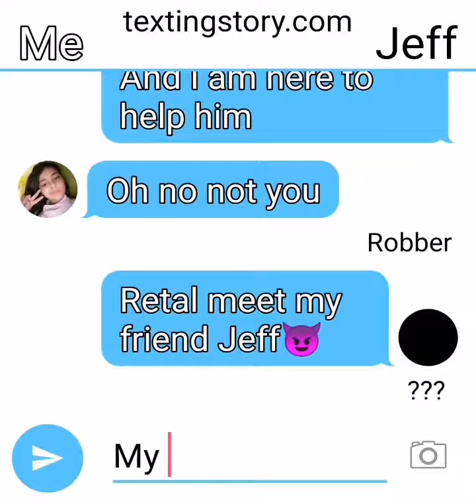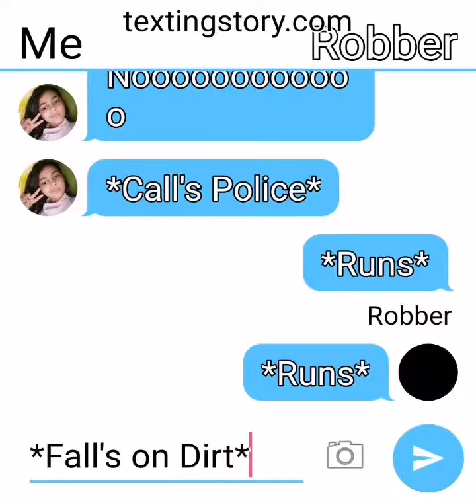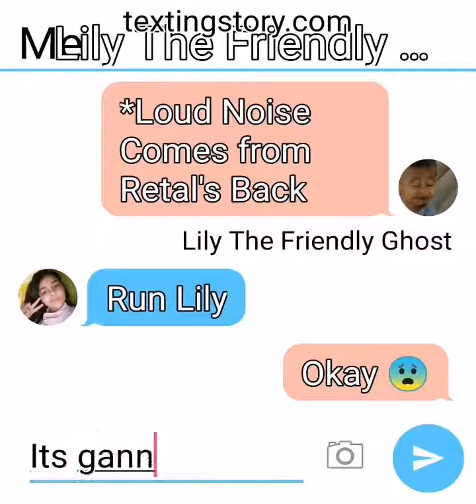I meet a Ghost and Something Scary 😱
Again This Did not happen in Real life and i don't Want it to Find out in Part 8